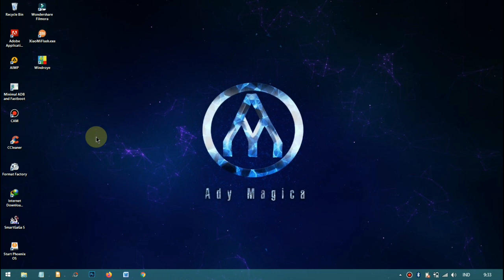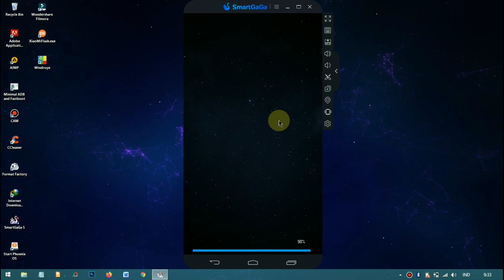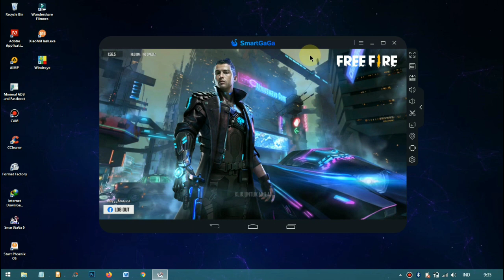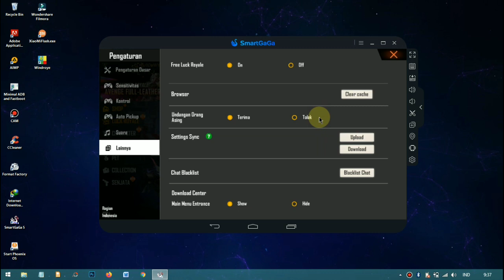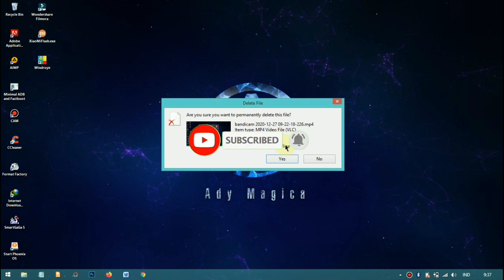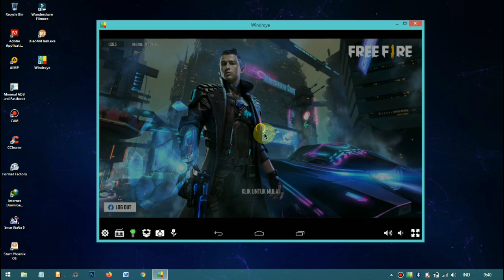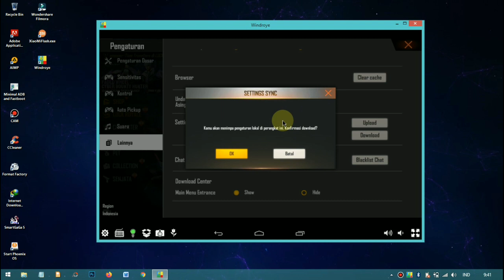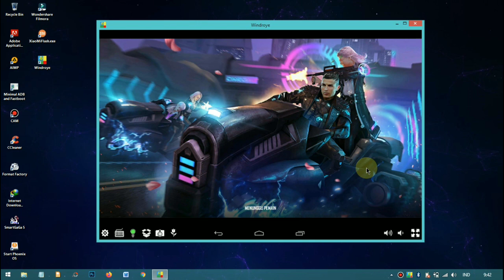fix lag game free fire di emulator windroye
oke guys, video kali ini saya akan berbagi bagaimana cara atasi lag game free fire di emulator windroye.
semoga membantu temen2 semua yang menggunakan emulator windroye ini ya..

silahkan di re-upload tapi jangan lupa cantumkan link youtube saya
hargai lah usaha seseorang jika anda ingin di hargai

tonton trus video nya tanpa skip, agar temen2 semua tau cara nya ya.

FIX LAG FREE FIRE TERBARU 1.57.2

tutorial lengkap free fire bisa kunjungi playlist youtube saya

tutorial lainnya